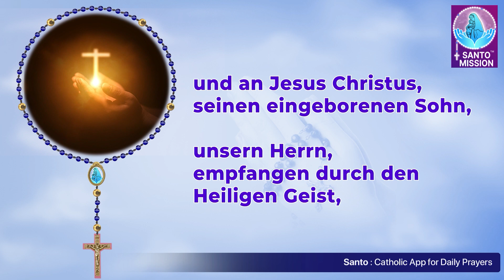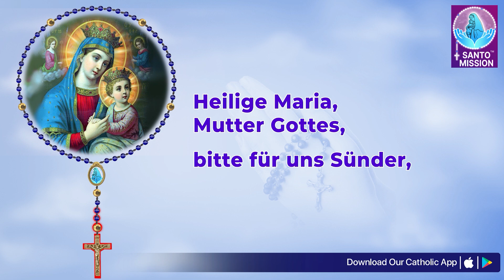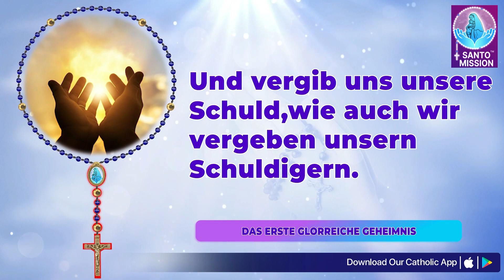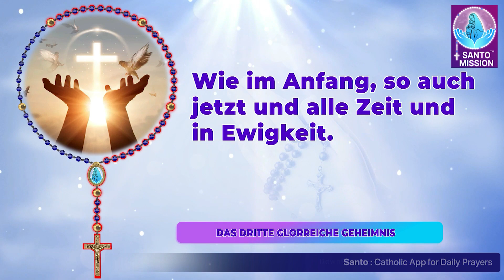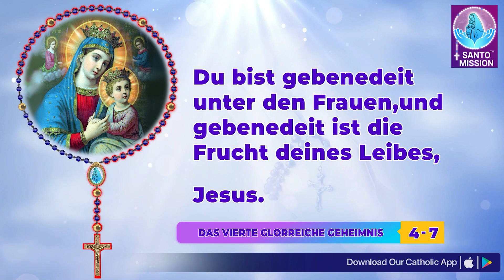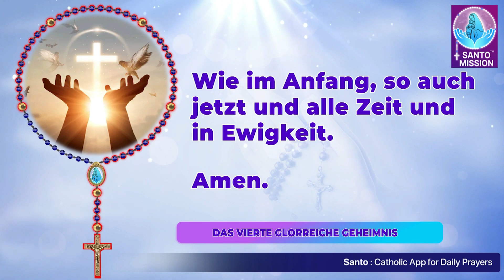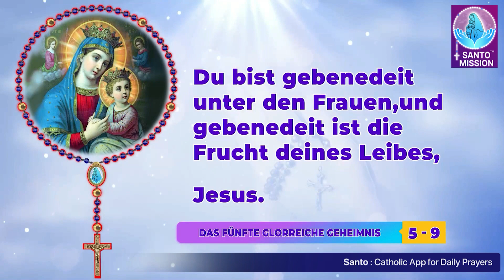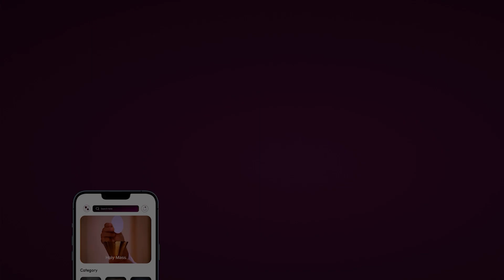Heiliger Rosenkranz🙏🏻Mittwoch🙏🏻July 17, 2024🙏🏻Herrliche Geheimnisse des Heiligen Rosenkranzes